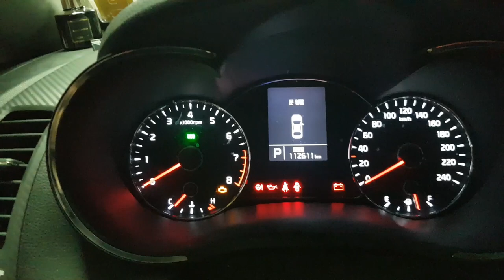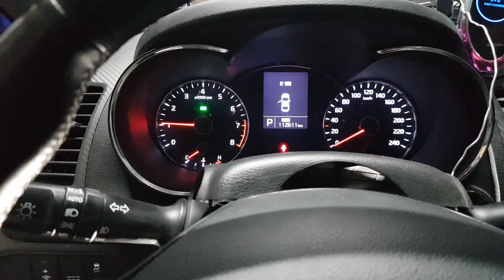2022년까지무상A/S